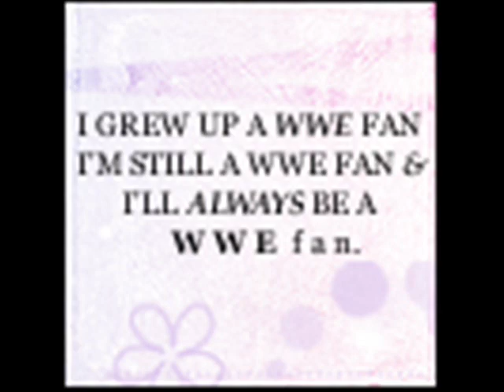ashleymassarotribute#1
its pictures of ashley massaro and her old theme song playing.
its for her fans and her